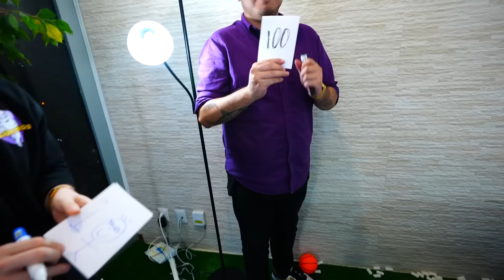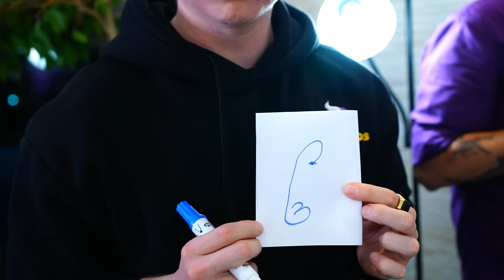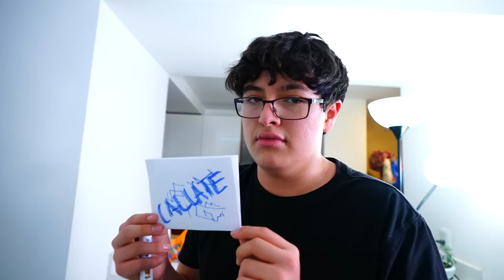SI ENCUENTRAS EL CHEETO REAL EN LA PISCINA DE CHEETOS GANAS!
hola amigos! en este video escondi un cheeto real en una piscina de 1 millones de cheetos falsos, el que lo encuentre primero, se gana $10.000!!

Fede